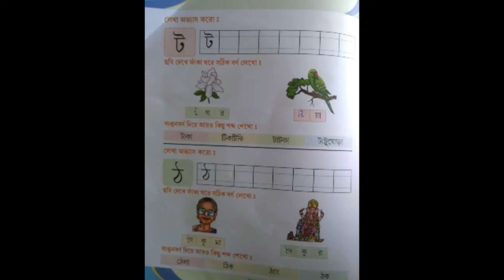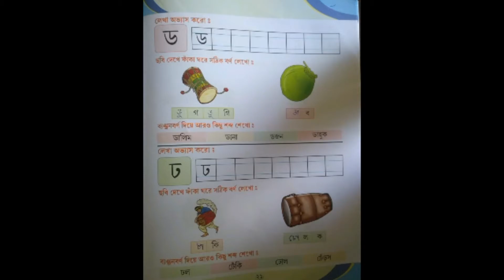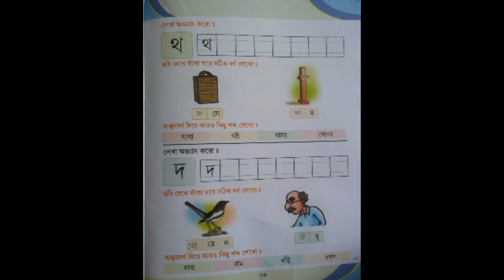CLASS 3| BENGALI|CONSONANT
MRS MOUSUMI SINGH